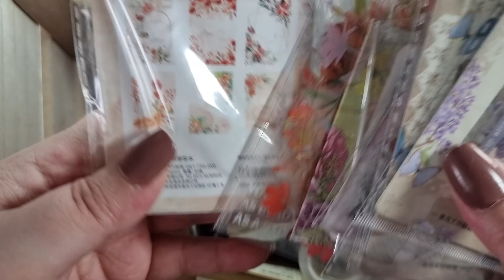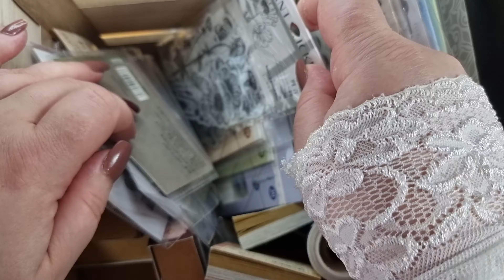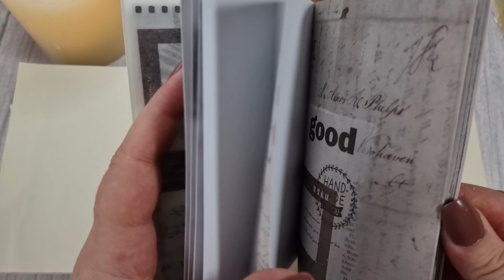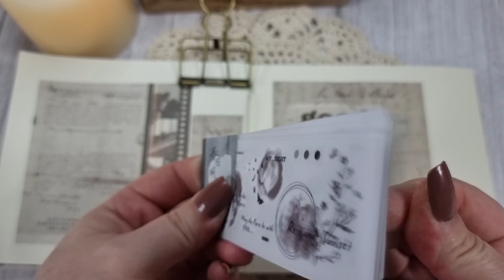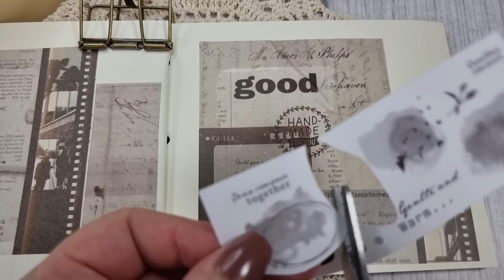ASMR | Journaling | Scrapbooking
For this I use only material from my latest journalsay haul. Hope you like it :)

Hugs. Nana

To view the video in 4k, please set the quality to 2061p in your video settings.